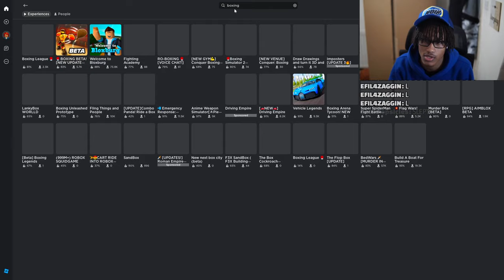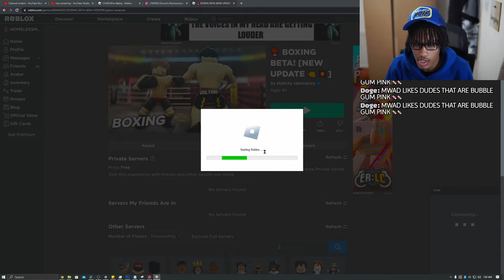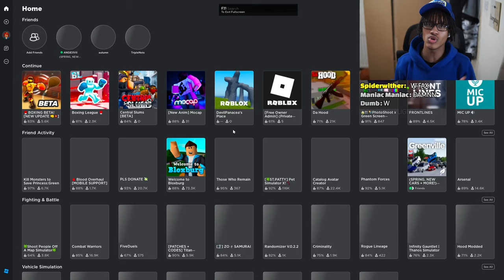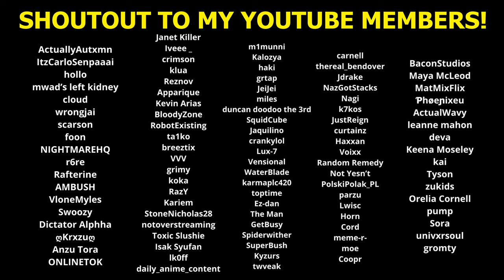BOXING MY BIGGEST HATERS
I FOUGHT MY BIGGEST HATERS!!! 🥊🥊🥊😡😡😡